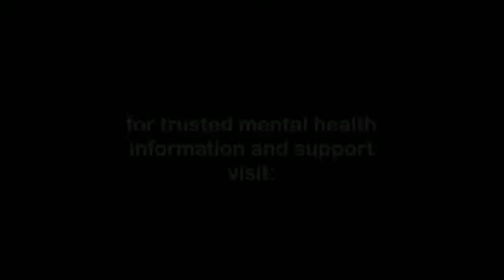Parenting A Child With Mental Illness: Life With Bob Welcome Video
An introduction to "Life With Bob," a healthyplace.com blog focusing on parenting a child with mental illness, including behavioral disorders, bipolar, ADHD, anxiety and other mental health conditions.